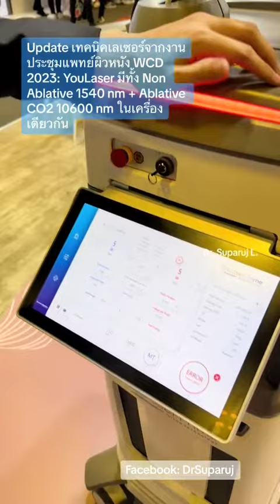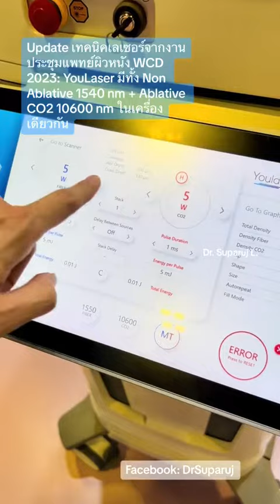เลเซอร์รักษาหลุมสิว แผลเป็น YouLaser มีทั้ง Non Ablative 1540 nm + Ablative CO2 10600 nm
📍Update เทคนิคเลเซอร์รักษาหลุมสิว แผลเป็น จากงานประชุมแพทย์ผิวหนัง WCD 2023: YouLaser มีทั้ง Non Ablative 1540 nm + Ablative CO2 10600 nm ในเครื่องเดียวกันครับ

First and Innovative CO2 10600 – GaAs 1540 nm dual laser on the market using
Quanta System’s exclusive Mixed TechnologyTM to establish treatment synergies between the lasers.
Aged Skin with wrinkles and pigmentations, as well as skin with scars or the vaginal mucosal atrophy can be treated efficiently for advanced results with minimal or no down-time for the patients.

Youlaser MT can deliver 1540 nm and 10600 nm lasers coaxially in the same micro-dot with sequential or simultaneous emissions to get a tunable balance of ablative and non-ablative effects and offer new and safe treatment standards to the patients.